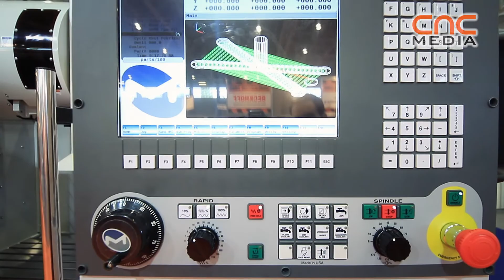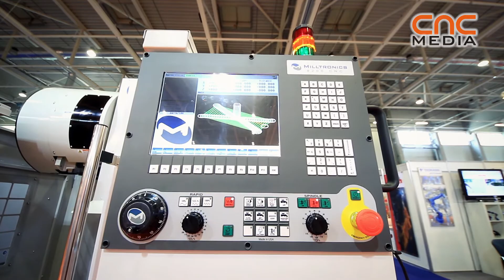Milltronics machining centers @ Mach-Tech 2013 [ENG]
Bill Bender, International Sales Manager introduced the exhibited machines at the Mach-Tech 2013 show in Hungary.